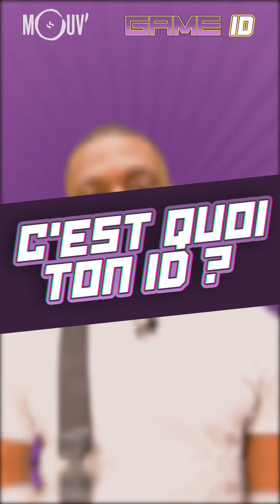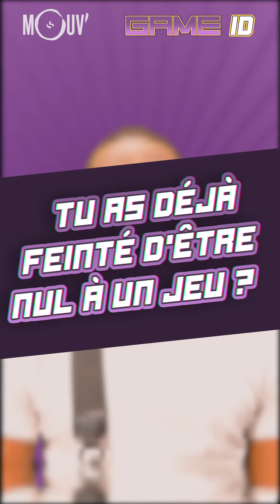HABI : "Je suis imbattable à Mario Kart" | Game ID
Quel gamer est Habi ? Réponse ! 🎮

Production : Willaxxx
Montage : Selma Rottier